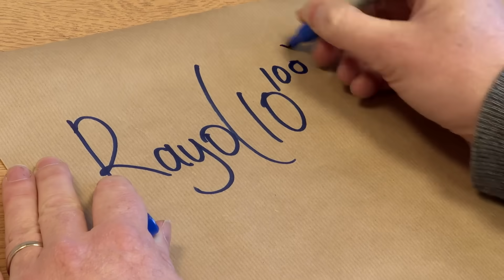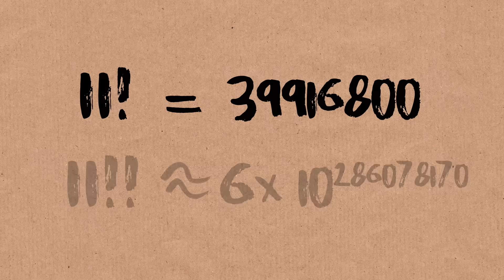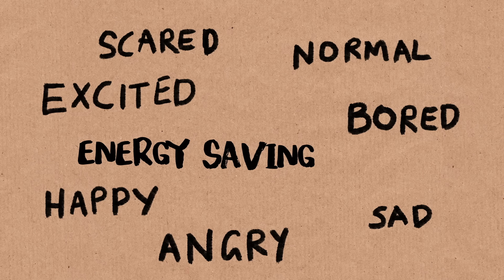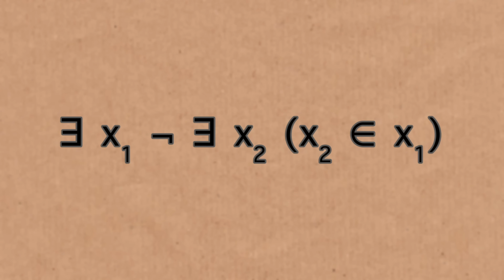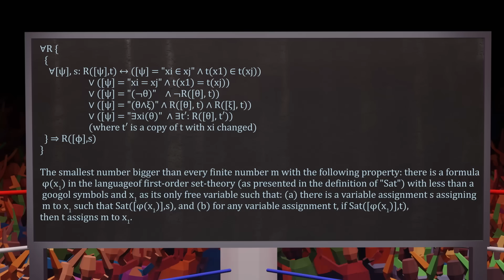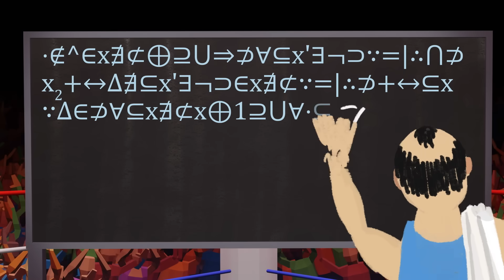The Daddy of Big Numbers (Rayo's Number) - Numberphile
Professor Tony Padilla is back with another epic number. Our Big Number playlist of previous videos
More links & stuff in full description below ↓↓↓

With thanks to Agustín Rayo himself.

Video by Pete McPartlan and Brady Haran